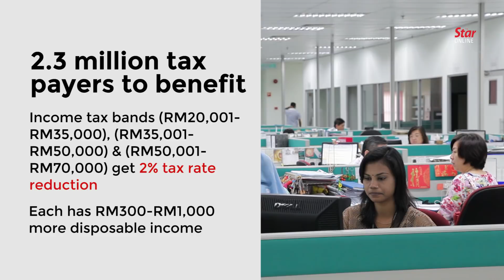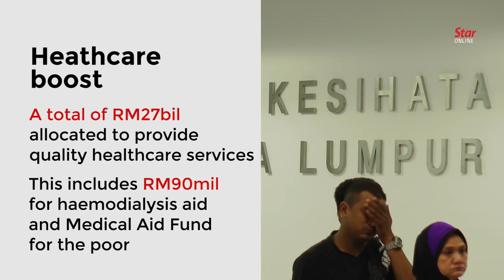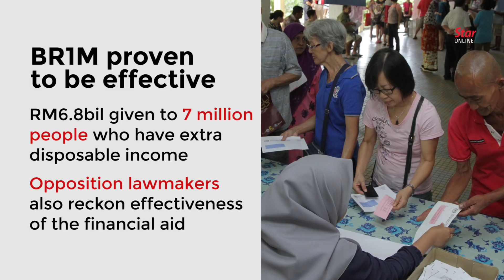Highlights of Budget 2018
The Government on Friday tabled a RM280.25bil budget for 2018, an election year which the ruling coalition is fighting to win. Here are the highlights of Budget 2018.